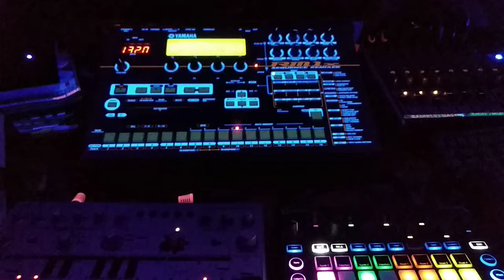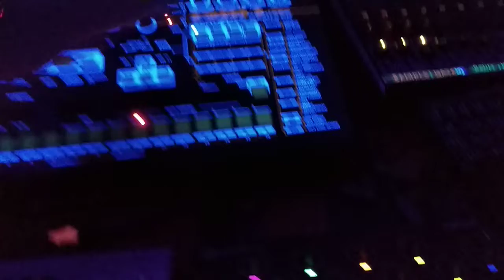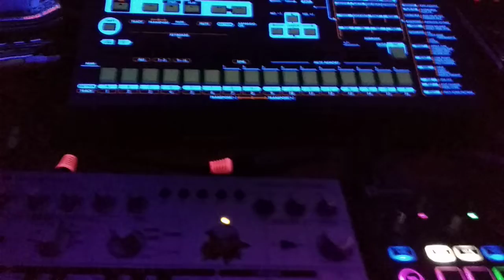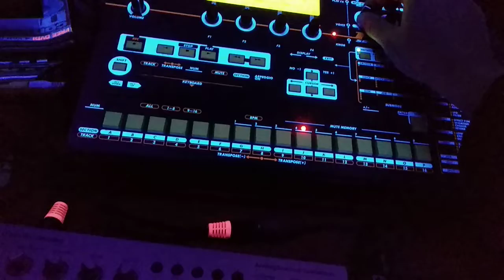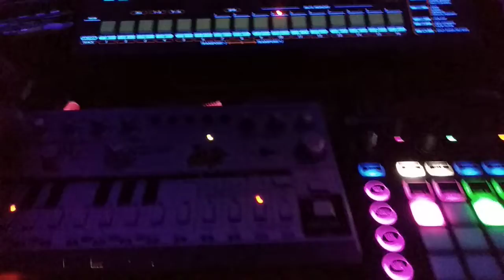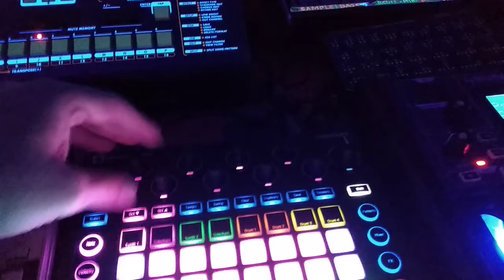Sofita Jam - Try to fit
yamaha rm1x, novation circuit, mininova, behringer td-3, korg volca sample/bass/fm.

quick test jam while setting my...setup lol. It's crammed but works, need now a midi thru from rm1x to sequence everything from there cheers